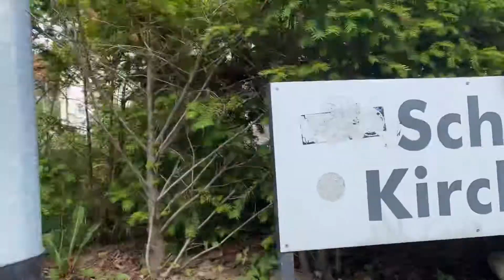friday,good vibes,Amriswil Switzerland